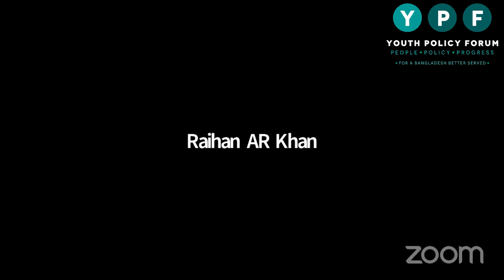রাজনৈতিক স্বার্থকে নীতিমালায় রূপান্তর :নীতিমালা প্রণয়নে রাজনৈতিক দলগুলির ভূমিকা |Rounaq Jahan| Ep 7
ওয়াইপিএফ এর নতুন পলিসি/জননীতি কোর্স "নীতি প্রণয়নের রাজনীতি" কোর্সের সেশন নং - 7
Translating Political Interest Into Policy Narratives: How the Political Parties Shape Policymaking নামক আজকের এই সেশনটির সম্মানিত বক্তা হিসেবে আছেন ড. রওনক জাহান।

রওনক জাহান বাংলাদেশের রাষ্ট্রবিজ্ঞানের পরিসরে একটি নেতৃস্থানীয় কণ্ঠস্বর। তিনি দেশের অন্যতম শীর্ষ প্রতিষ্ঠান ঢাকা বিশ্ববিদ্যালয়ের রাষ্ট্রবিজ্ঞান বিভাগের একজন সম্মানিত অধ্যাপক ছিলেন এবং বর্তমানে তিনি কলাম্বিয়া বিশ্ববিদ্যালয়ে অধ্যাপনা করছেন। তাছাড়া, তিনি সেন্টার ফর পলিসি ডায়ালগের সম্মাননীয় ফেলো হিসেবেও কাজ করছেন।

ঢাকা এবং হার্ভার্ড বিশ্ববিদ্যালয় থেকে সম্পন্ন করা স্নাতোকত্তর ও পিএইচডি তাঁর অসাধারণ অ্যাকাডেমিক ক্যারিয়ারের একটি ভিত্তি হয়ে দাঁড়িয়েছে যার প্রভাব বিভিন্ন নেতৃস্থানীয় জার্নালে তাঁর উপস্থিতি এবং জাতিসংঘের উন্নয়ন কর্মসূচিসহ আন্তর্জাতিক সংস্থাগুলির জন্য পরামর্শক হিসেবে কাজ করার অভিজ্ঞতা থেকে স্পষ্ট বোঝা যায়।

দীর্ঘ শিক্ষকতা জীবনে তার গবেষণার মূল ক্ষেত্র ছিলো মূলত জেন্ডার অ্যান্ড ডেভেলপমেন্ট, গভর্ন্যান্স, স্বাস্থ্য এবং বাংলাদেশের রাজনীতি। লিখেছেন ও সম্পাদনা করেছেন অনেকগুলো গ্রন্থ। তার অসংখ্য লেখা প্রকাশিত হয়েছে একাডেমিক জার্নাল, ম্যাগাজিন এবং সংবাদপত্রে। তার গুরুত্বপূর্ণ বইগুলোর মধ্যে রয়েছে :

প্রমিজ অ্যান্ড পারফরমেন্স (সম্পাদিত, জেড বুকস ২০০০)
দ্যা ইলুসিভ এজেন্ডা: মেইনস্ট্রিমিং উইমেন ইন ডেভেলপমেন্ট (সেন্ট মার্টিন’স প্রেস ১৯৯৫)
বাংলাদেশ পলিটিকস: প্রবলেমস অ্যান্ড ইস্যুজ (ইউনিভার্সিটি প্রেস,১৯৮০)
পাকিস্তান: ফেইলিউর ইন ন্যাশনাল ইনটেগর‍্যাশন (কলাম্বিয়া ১৯৭২)

গণতন্ত্র, শাসন এবং মানবাধিকার বিষয়ে রওনক জাহানের দক্ষতা নীতি নির্ধারণে এবং বাংলাদেশে ইতিবাচক পরিবর্তন আনার ব্যাপারে বেশ সহায়ক ভূমিকা পালন করেছে। তাঁর অবদান ব্যাপকভাবে স্বীকৃত হয়েছে যার পরিপ্রেক্ষিতে দক্ষিণ এশিয়ার রাজনীতিতে অন্যতম প্রভাবশালী ব্যক্তিত্ব হিসেবে তাঁকে বিবেচনা করা হয়।
তিনি আজকের এই সেশনটিতে রাজনৈতিক দল যেভাবে নীতিমালা প্রণয়নে ভূমিকা রাখে তা নিয়ে কথা বলবেন।

আমাদের পাবলিক পলিসি কোর্সগুলো অক্সফোর্ড-হার্ভাডের পাবলিক পলিসি স্কুলের সিলেবাসের আদলে প্রস্তুতকৃত, বাংলাদেশের বিখ্যাত পলিসি বিশেষজ্ঞ - অধ্যাপক ও গবেষকদের দ্বারা পরিচালিত, সম্পূর্ণ বাংলায় এবং একদম বিনামূল্যে!

🔵 All our sessions are streamed LIVE on facebook first. Then they are uploaded on Youtube. So follow our facebook page for latest updates.

📺 First streamed on Facebook on February 02, 2023

Title: রাজনৈতিক স্বার্থকে নীতিমালায় রূপান্তর :  নীতিমালা প্রণয়নে রাজনৈতিক দলগুলির ভূমিকা | Translating Political Interest Into Policy Narratives: How the Political Parties Shape Policymaking

Instructor:
Dr Rounaq Jahan
Former Professor, Political Science, University of Dhaka
Former Senior Research Scholar and Adjunct Professor, Columbia University, USA

YPF's Public Policy courses are modeled after Oxford-Harvard's public policy course, conducted by renowned Bangladeshi policy scholars and completely in BANGLA. Price: Absolutely FREE! These courses & Policy Masterclasses are our efforts to spread the knowledge of policy all across Bangladesh.

|| Timestamp ||
0:00 - Intro by YPF
1:52 - Outlines
2:46 - Lecture Starts
6:55 - Barrier of scarcity of Data in understanding politics and policymaking
14:26 - Political Interest Group vs Political Party
17:40 - History of Political Parties
23:10 - How political interest groups influence policymaking
33:10 -Discussion on Bangladeshi political parties
49:32 - The roll of political parties
51:51 - Major Findings and Conclusions
54:46 - Q&A Session

✊ WHAT IS YPF? | ওয়াইপিএফ কি?

Youth Policy Forum - YPF is a youth-based policy discussion, research, and advocacy platform consisted of Bangladeshis from all across the globe who are interested in statecraft and the art of policy.

ইয়ুথ পলিসি ফোরাম - ওয়াইপিএফ হচ্ছে বাংলাদেশ এবং সারা বিশ্বে ছড়িয়ে থাকা বাংলাদেশি তরুণ যারা পলিসি নিয়ে উৎসাহী তাদের প্ল্যাটফর্ম।  🇧🇩

📰 NEWS articles featuring YPF - We have been featured on country's top medias over 200 times!

🟢🔴 NOTE: As YPF is a neutral & non-partisan organization, it seeks to work with parties all across the aisle. Politicians and policymakers from ALL the parties of Bangladesh equally support us in our cause to spread the knowledge of policy.

🟢🔴 বি.দ্র. - ওয়াইপিএফ একটি নিরপেক্ষ, নন-পার্টিজান এবং পলিসি কেন্দ্রিক সংস্থা। পলিসি চর্চাকে ছড়িয়ে দেয়ার লক্ষ্যে আমরা আমাদের নিরপেক্ষ অবস্থান বজায় রেখে বাংলাদেশের সকল দলের সঙ্গেই কাজ করে যাচ্ছি।

Youth Policy Forum -YPF
People. Policy. Progress.
For A Bangladesh Better Served